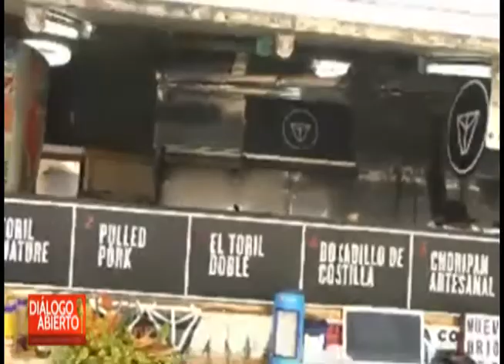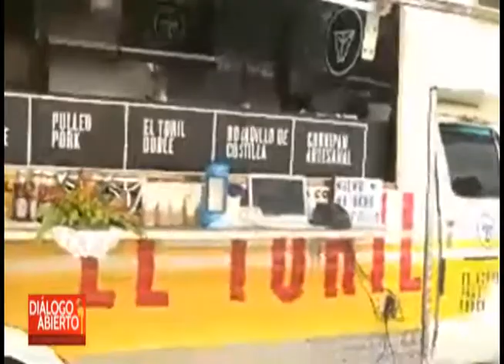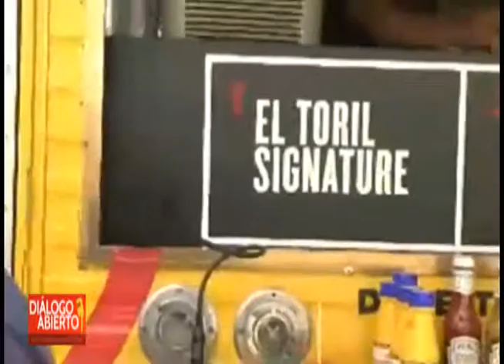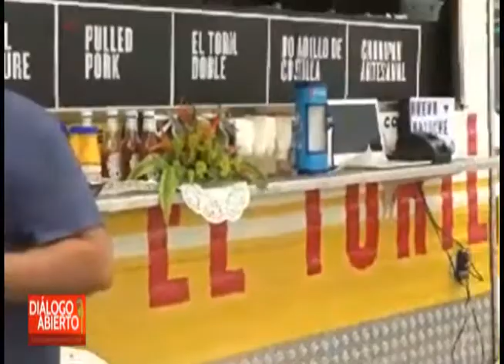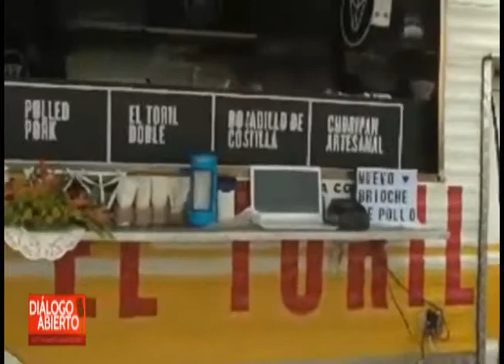Dialogo Abierto - (Evento Food Truck Bqto) - 17/06/2019 - 3/5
Programa de Opinión “Dialogo Abierto” Transmitido por Somos TV de Lunes a Viernes a las 11:30 a.m. con Daniel Rodríguez y Yosmary Durán